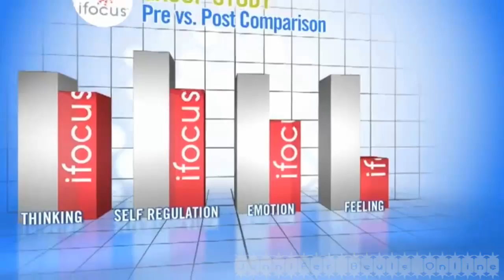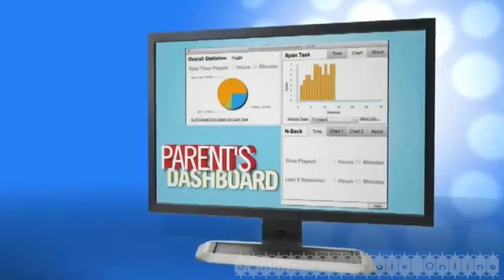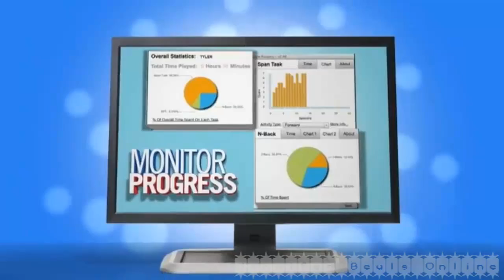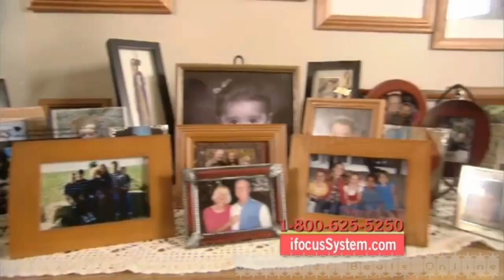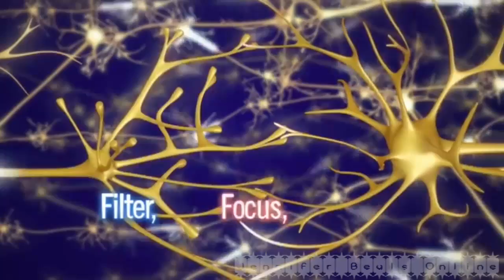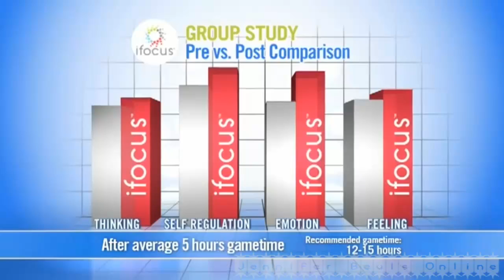Jennifer Beals - 'ifocus' Computer System Infomercial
Jennifer Beals - 'Infomercial' For 'The ifocus Computer System' (February 9, 2012)